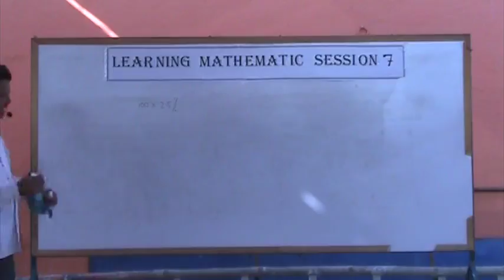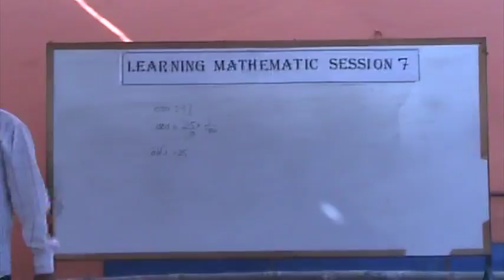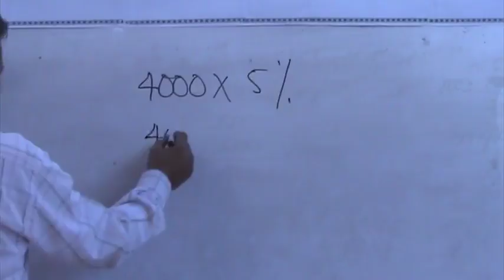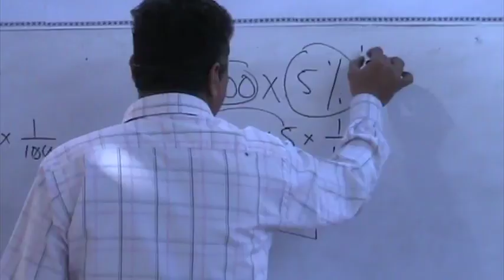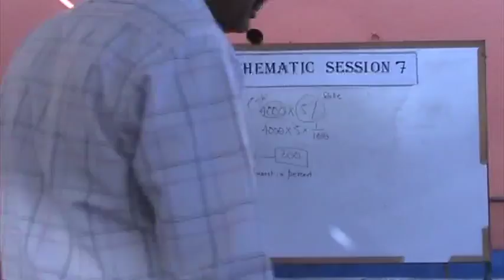Learning Mathematics Session #7-4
Learning Mathematics Session #7